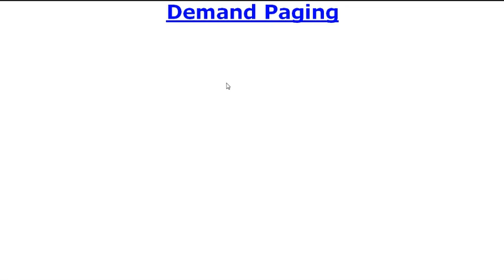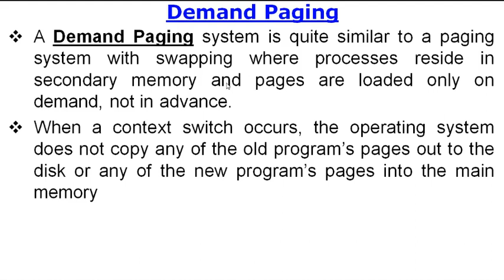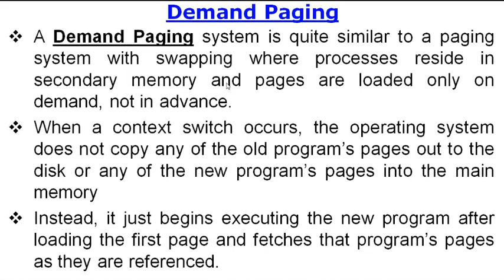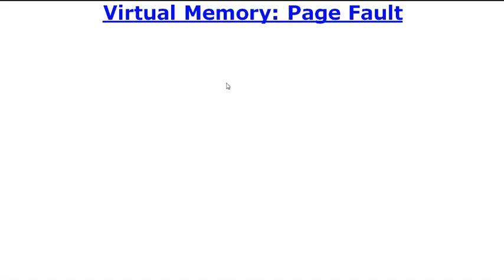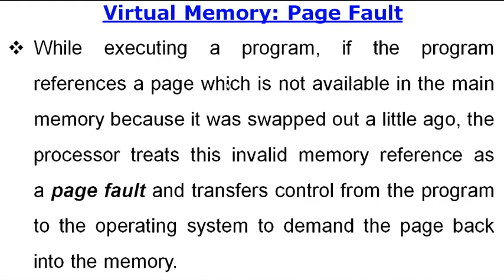demand paging and page fault | 2021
About this Video:
This video lecture explains the concept of Demand Paging and Page Fault.